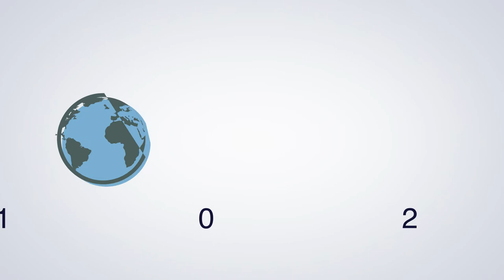Video: PneumoNP - European project fighting antibiotic resistance using nanocarriers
PneumoNP video: PneumoNP is a collaborative research project funded under the Seventh Framework Programme, with a €5.7 million grant. Starting in 2014, it is aiming at the development of a theragnostic system for the treatment of Gram-negative bacterial infections of the lung, with focus on Klebsiella pneumoniae caused infections. The project is coordinated by IK4- CIDETEC (Spain).

The PneumoNP consortium consists of 11 partners from 6 EU member states. Research institutes and a university with a sound research background and clinicians will collaborate with innovative SMEs, and one enterprise. Each partner will have a distinct role in the project and will ensure that the project results will be exploited in an efficient manner. The partners are listed below:
Adenium (DA)
CIC biomaGUNE (ES)
IK4-CIDETEC (ES)
Erasmus University Medical Centre (NL)
Eurice (GE)
Fraunhofer ITEM (GE)
Ingeniatrics (ES)
Pathofinder (NL)
SetLance (IT)
Umaps Communication (FR)
Utrecht University (NL)